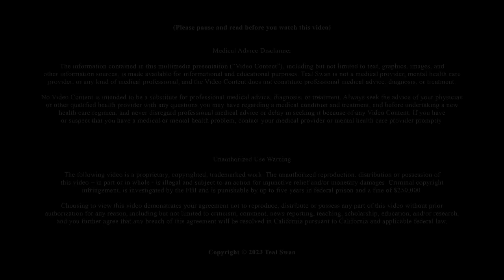The Importance of Ancestral Healing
In this episode, Teal Swan explains the concept of ancestral healing in depth and why it is so important for our personal and collective well-being. She helps us understand how our ancestors influence us in both positive and negative ways, and how we can heal the unresolved pains and detrimental patterns that we inherited from them.

She also shares some practical tips and tools on how to connect with our ancestry, embrace the gifts and challenges that they gave us, and clear the karma that we share with them. This episode is a must-watch for anyone who wants to heal themselves and their family line, and to experience a deeper sense of belonging and integration.

Listen Out For:
- What is ancestral healing and why it matters
- How to research and discover your ancestry
- How to resolve and change ancestral traumas and patterns
- How to own and celebrate the positives of your ancestry
- How to clear ancestral karma and dissolve negative loyalties

👉 Follow Teal Swan:
╰ / tealswanofficial
╰ / tealswanofficial